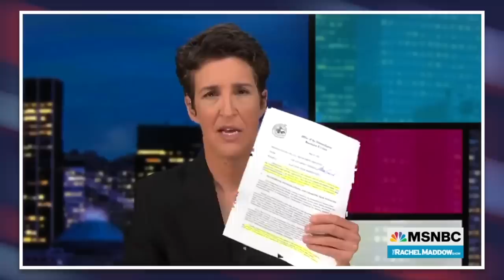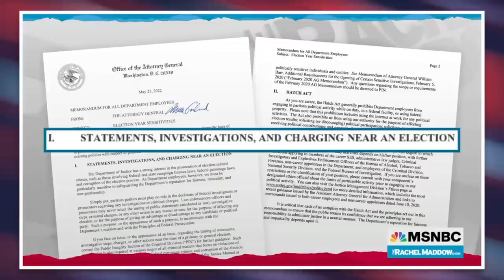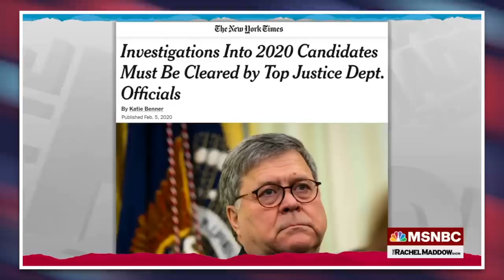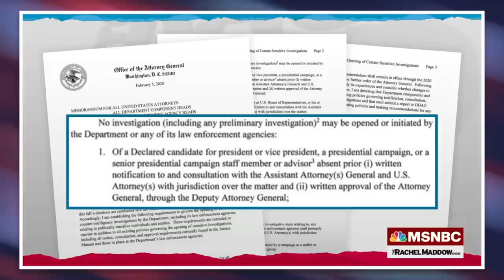Leaked DOJ Memo Suggests Merrick Garland Won’t Prosecute Trump